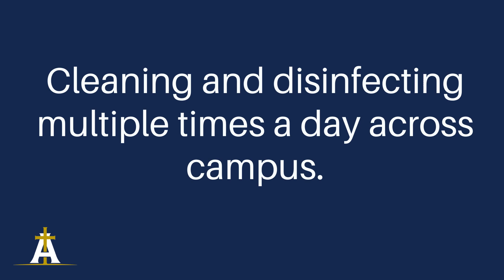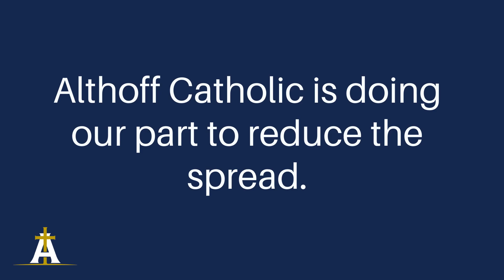We're taking steps to keep Crusaders safe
Learn about some of the safety steps implemented at Althoff Catholic.